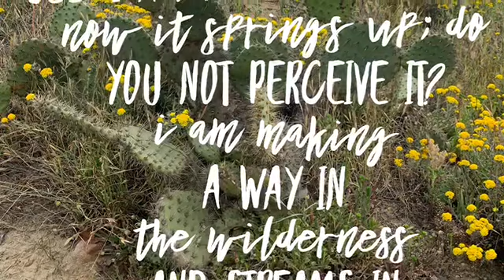How To Sell Your Paparazzi Jewelry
All about different forms of making money with Paparazzi and How to Reinvest.